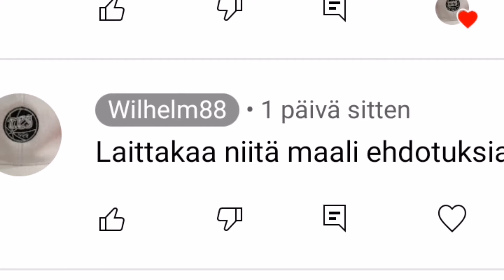KESÄSARJA MINIJAKSO UIMISTA JA LOSSILLA MENEMISTÄ